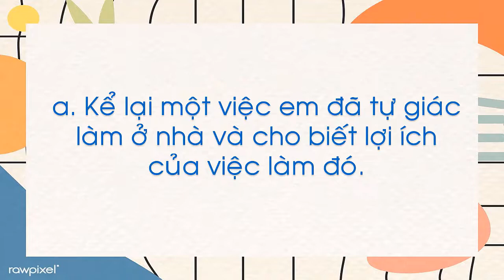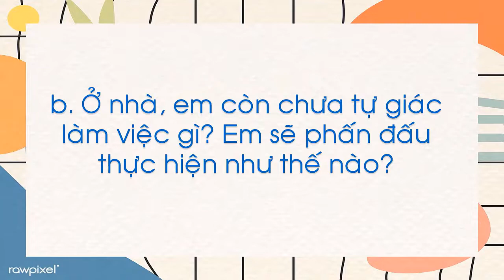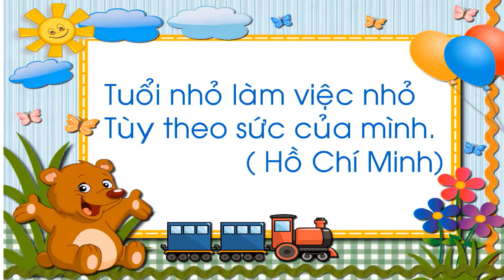K1 | Đạo đức | Bài 5: Tự giác làm việc ở nhà (tiết 2) | Tuần 10 | HTK | Q.10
phongchongcovid-19